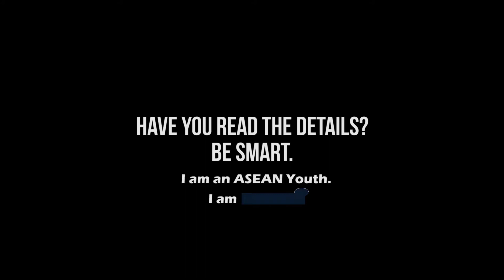Online Shopaholic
Have you read the details? Be smart.

I am an ASEAN Youth.
I am